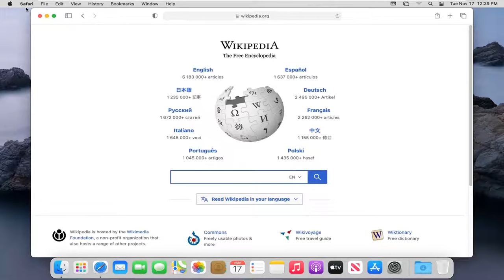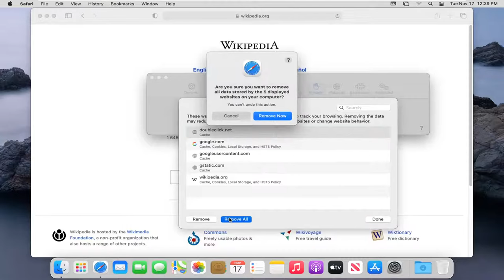How to Clear Cache and Cookies in Safari [Tutorial]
Learn how to delete your history, cookies, and cache in Settings.

You can remove all records that Safari keeps of where you’ve browsed during a period of time you choose. If your Mac and your other devices have Safari turned on in iCloud preferences, your browsing history is removed from all of them. Clearing your browsing history in Safari doesn’t clear any browsing histories kept independently by websites you visited.

Issues addressed in this tutorial:
clear history safari mac
clear history safari greyed out
clear history safari MacBook
clear history safari greyed out mac
clear history on safari
clear safari browser history
can't clear safari history
how to clear safari history cache
clear history from safari
clear safari history grayed out

It’s a straightforward process to clear history/cookies and the cache in Safari on a Mac. While the button in the menu bar is labeled “Clear History” it also clears cookies and your cache.